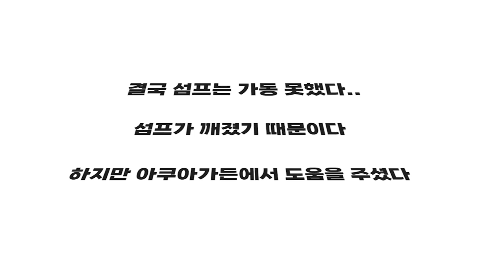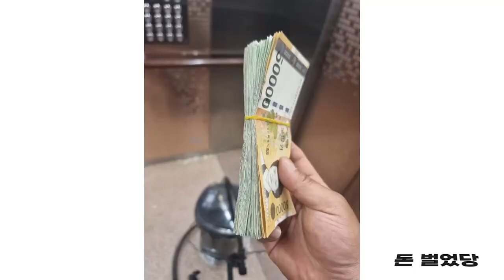아쿠아가든섬프 배송중에 깨먹었습니다 ㅠㅠ 하지만 아쿠아가든의 도움으로 극뽁~~